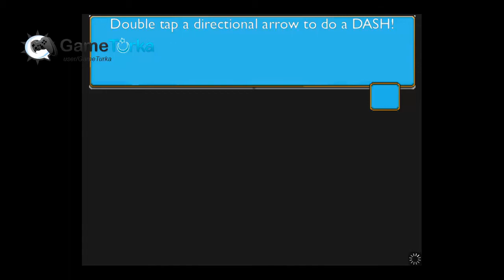Steam Punks Android & iPhone / iPad GamePlay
Gameplay Video of "Steam Punks" Best Android iOS(iPhone - iPad - iPod Touch)Games (Action,Arcade,Racing)

Monster Robot Studios is proud to present Steam Punks!

Steam Punks is a action platformer RPG inspired by classics SNES games like Mega man X.
Elite Enforcer Dunns Calhan is on his mission to take down the Bowler Gang and get back Professor Clout's stolen invention, The Grand Reactor.

"The other strong point of this game is the art. The sprites in this game, especially the enemies, look almost as good as Capcom's own work."
-Touch Arcade

Steam Punks features :
Loads to explore and secrets to uncover.
*Check Point auto save system for easy pick up and play levels!
Awesome weapons:
*Weaver Shot
*Spread Shot
*Rockets
*Hook Shot
*Mortar-Blade
*Buzz Saw Boomerang
*The legendary Alchemy Gun
*and many more!
Cool Masks with unique powers!
*The Bowler disguise
*The Adventure hat with treasure sonar
*The Diving Helmet
Tons of hidden power ups and upgrades :
*Speed boots
*Crash Helmet
*Gun upgrades, bullet sp. bullet Pow. etc.
*8 Hidden coins in each level
*Bestiary: view all the beautifully pixelated enemies you encounter!
*Mini Card game!
The list goes on, but you should really just play it ;)

Check out Monster robots other titles :

*HEAVY sword
*Mazes and Monsters
*Bridge the Gap: Down with the Ship